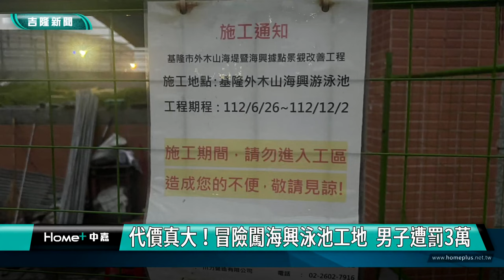海興泳池｜遭罰｜代價真大！冒險闖海興泳池工地 男子遭罰3萬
(中嘉吉隆新聞 記者黃紹銘 /基隆報導) 基隆外木山海興泳池，明明改建工程正在進行中，卻還是有遊客無視告示牌，跑進去游泳，這幾天頻頻發生民眾擅闖，市政府產發處會同海巡單位，廿六日上午就當場抓到一名男子，從工地爬下消波塊，下水游泳，除當場蒐證，並依漁港法21條，開出第一張3萬元的罰單。
男子身穿泳褲裸著上身，在海面上來來回回游泳，相當悠閒，被一旁工地人員發現，趕緊叫他上岸，男子索性，拿起了毛巾，將身體擦乾，準備離去。
男子擅闖工地下水游泳，離開前，在消波塊上面攀爬，最後跨過工地護欄，準備離去，但整個違規游泳過程全被拍下，市府會同海巡人員當場攔下，盤查身分。
海興游泳池因為設備老舊，封閉整修至12月，但民眾卻無視公告，違規擅闖工地下水游泳，盡管工地人員常勸阻，但民眾卻不聽勸，22日更被民眾拍到，至少有五位民眾違規游泳，市府與海巡單位連日來展開機動巡邏，26日上午七點就發現一名男子冒險闖入工地游泳。
違規闖工地游泳，事跡敗露，男子原本想離開現場，當場被海巡及市府人員攔下，依據違法漁港法開出3萬元罰單，男子下水才游30分鐘，就收到3萬元罰金，可說是代價不小。